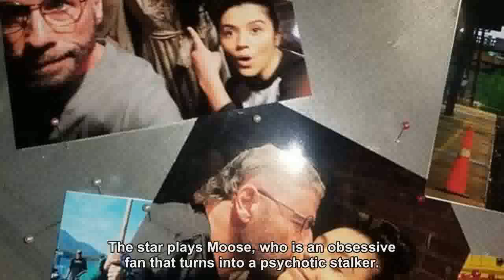John Travolta is unrecognizable in grey mullet wig while playing stalker in Moose film